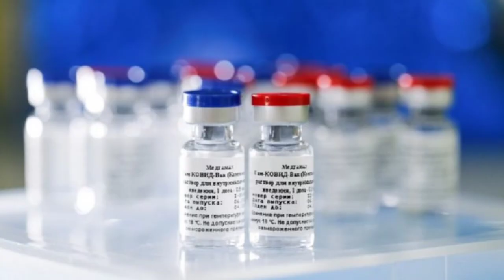ប្រពៃណាស់! Bill Gates ចំណាយប្រាក់​១៥០លានដុល្លារ ដើម្បីបញ្ចុះតម្លៃវ៉ាក់សាំងកូវីដ១៩ឲ្យ​​ទាប